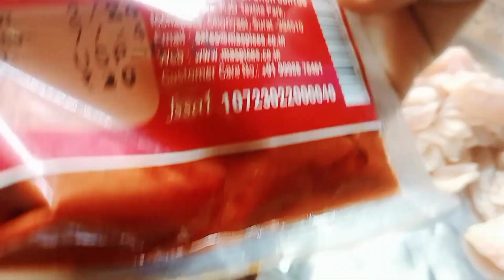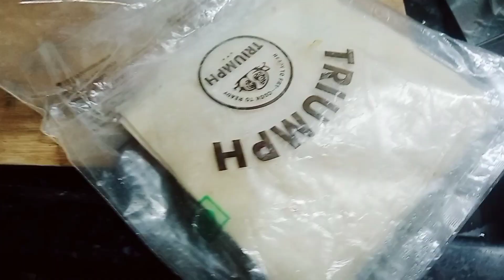ramadan vlog|beti ki exam finally khatam ho gyi|ramadan kafi kaamo me ja rhe he|meri ramzan routine